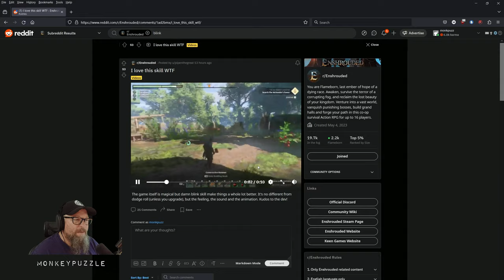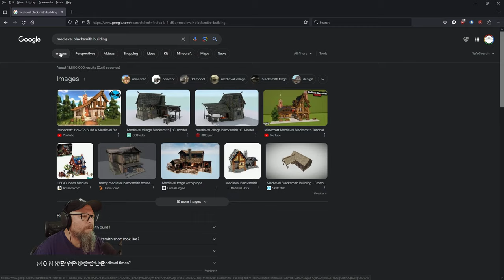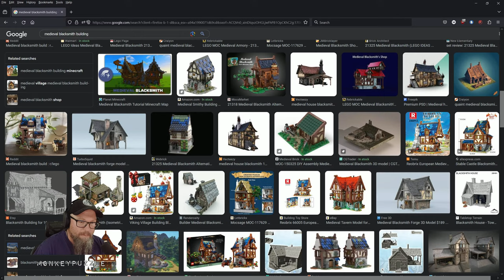Let's Play with this Sweet Building System - Digging Into Enshrouded - Ep 4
Enshrouded is a promising new survival/crafting/building/open world game. I'm particularly excited about the voxel based building which includes full terraforming! Let's give it a whirl.

~~Get Your Own Server
I used G-Portal for our servers long before they offered to sponsor us.

My Patrons make a Lot of this Possible
Patrons of $5 or more can join the IronMine Discord and with us on the IronMine/IronGeek servers.

System Specs:

Gaming PC:
Processor: AMD Ryzen 9 5900x
Cooling: BeQuiet Dark Rock Pro 4
Motherboard: Aorus Elite x570
Memory: 32GB G.SKILL TridentZ RGB Series DDR4 3600MHz
Graphics: ASUS Tuf Gaming Nvidia RTX 3090 OC
Storage Drives: 1TB Samsung EVO PCIe NVMe M.2 SSD
2 x 500GB & 2 x 1TB Samsung EVO SSDs
12TB HDD
Mouse: Glorious Model D
Keyboard: KinesisGaming Freestyle Edge Split Mechanical
Monitors: Triple LG 27" G-Sync IPS, 1440p primary and 2 x 1080p

Streaming PC:
Processor: AMD Ryzen 9 3900x
Cooling: Noctua DH-15 Air Cooling
Motherboard: ASUS Prime X370-Pro
Memory: 32GB G.Skill Flare X DDR4 3200MHz
Graphics: ASUS Strix Geforce 980
Storage Drives: 250GB Samsung EVO PCIe NVMe M.2 SSD
for Windows and software
1 TB Samsung EVO SSD for recording and editing raw footage
12TB HDD
Case: Nanoxia Deep Silence Mid Tower
Mouse: Coolermaster MM710
Recording & Streaming Software: OBS Studio
Editing Software: DaVinci Resolve 17

Microphone: Shure SM7B
Mic Amplifier: Cloudlifter CL-1
Mic Preamp/Processor: dbx 286s
Mixer/Interface: GoXLR Mini
Webcam: Elgato FaceCam
Headset: Sennheiser Jubilee HD58X
Headset Amplifier: JDS Labs Atom Amp